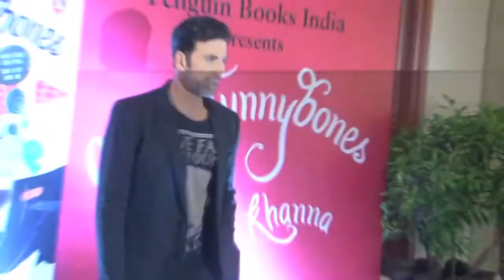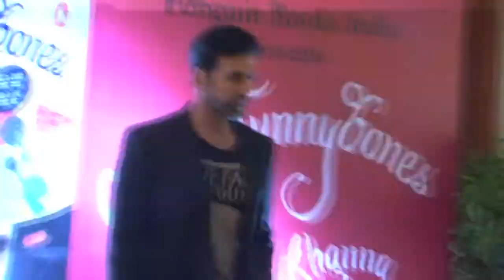Enthiran 2 Complete Cast | Shankar | Rajinikanth | Lehren Tamil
So finally Rajinikath much awaited movie Enthiran 2 goes on floor. Check out the images right from the sets of Shankar's Enthiran 2.